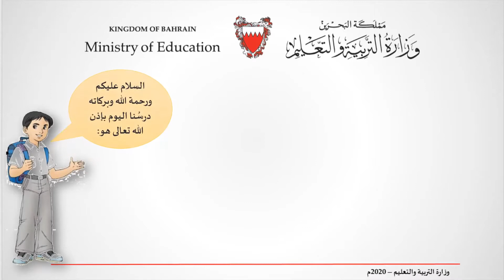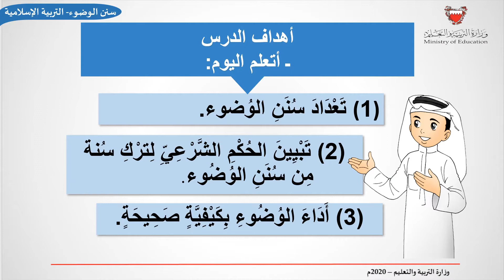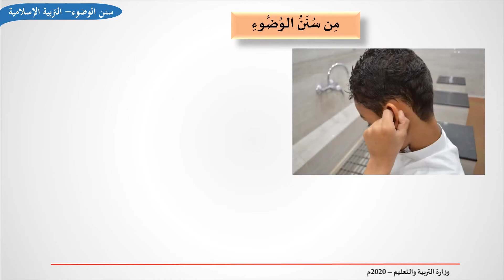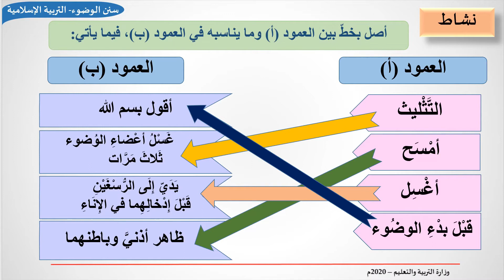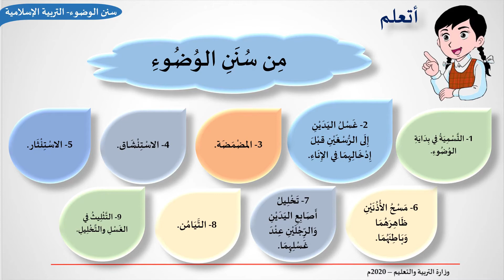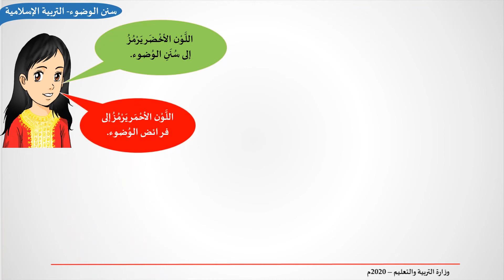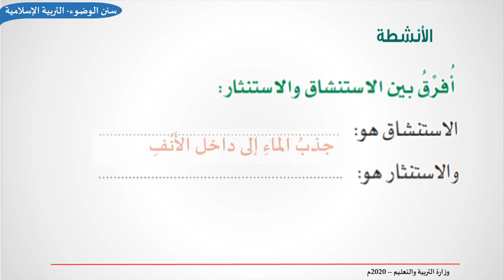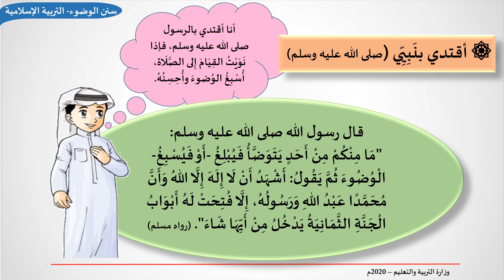التربية الإسلامية - الصف الثالث الإبتدائي - سنن الوضوء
التربية الإسلامية - للصف الثالث الإبتدائي - سنن الوضوء